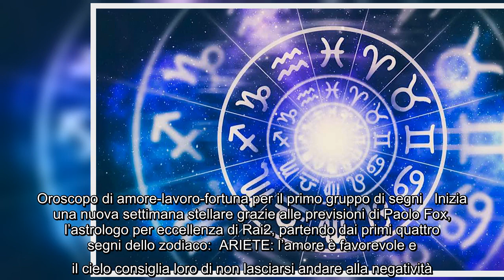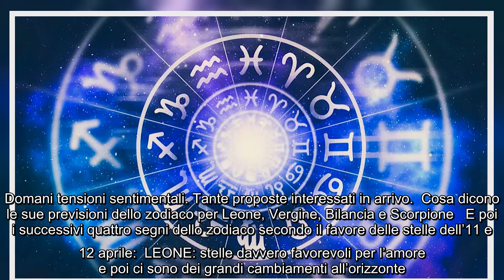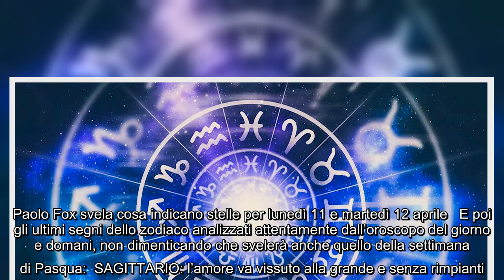Oroscopo di amore-lavoro-fortuna per il primo gruppo di segni Inizia una nuova settimana stellare gr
Oroscopo di amore-lavoro-fortuna per il primo gruppo di segni Inizia una nuova settimana stellare grazie alle previsioni di Paolo Fox, l’astrologo per